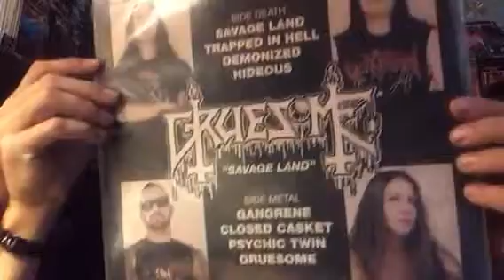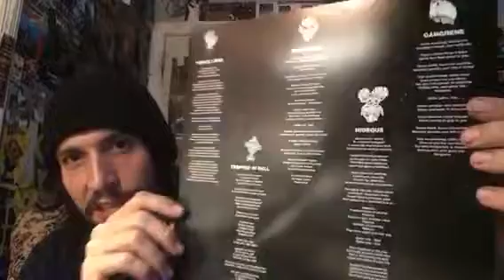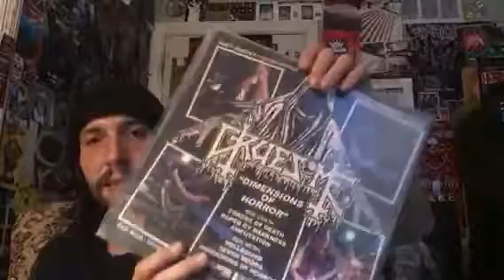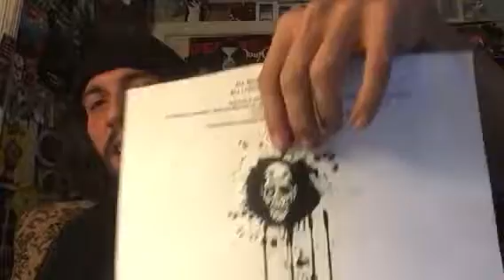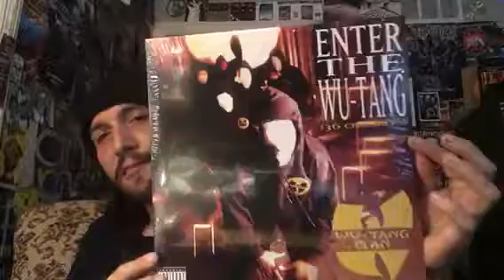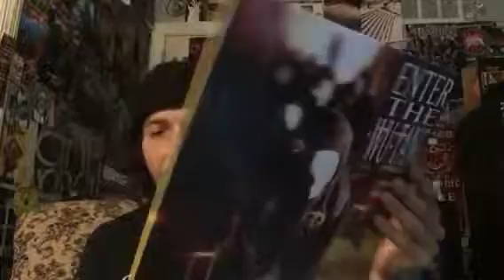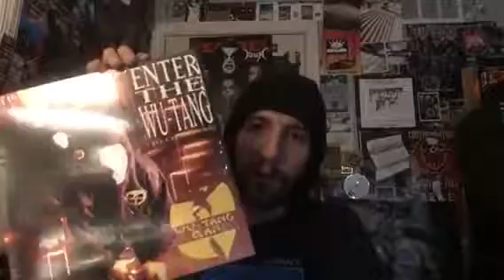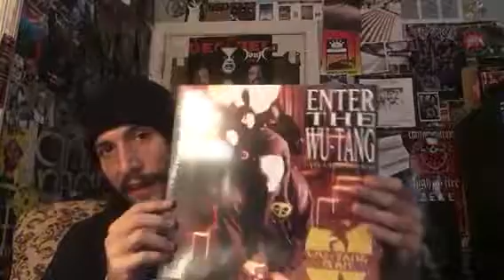Vital Vinyl Review: Gruesome LP & EP alongside Wu-Tang Clan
Extreme Music and Other Cool Vinyl Reviews From My Collection, Enjoy!